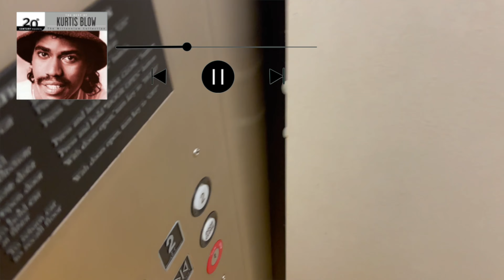6 MONTH CHECKUP | 6 MONTH PHOTOSHOOT | 6 MONTH OLD FIRST TIME AT RESTAURANT | AMANDA ASHLEY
Hey guyssss! Hope you enjoy these first time special moments with AJ 💙